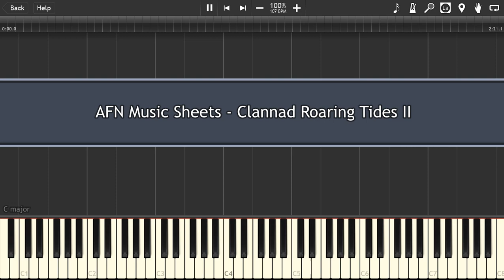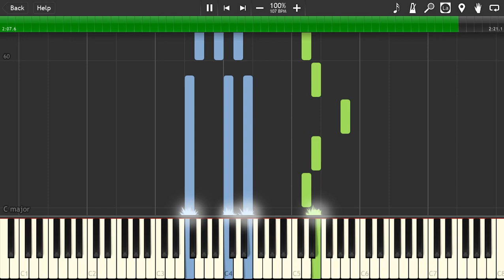Clannad - Roaring Tides II (Uminari) Piano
Hey guys sorry for this delay between the last video and this.
Clannad Roaring Tides II, an alternative to Roaring Tides 1, with more sound effects.
Of course this is a piano only version so you'll probably feel that it is boring.
Got any suggestion? Tell me in comments